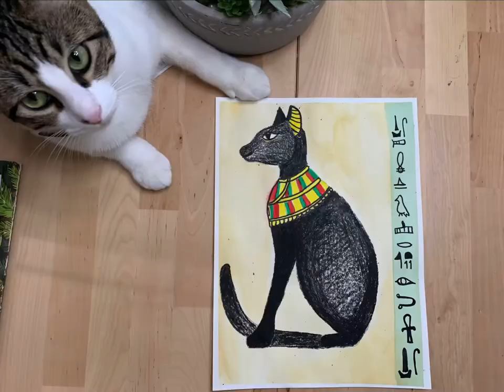Ancient Egyptian Cat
In this lesson we will learn how to make an Ancient Egyptian cat art piece!
Have fun!
Mrs. Gil❤️